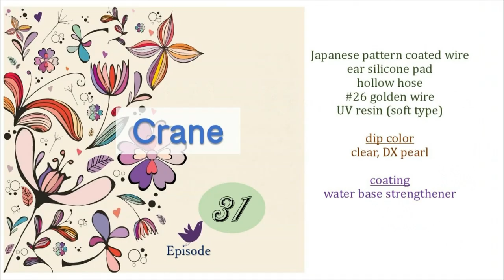Dip Art Creation : 31 crane wing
Rose Dougo Workshop
dip art creation tutorial video series
no.31 : crane wing ear accessory